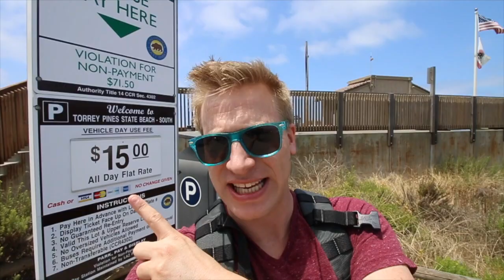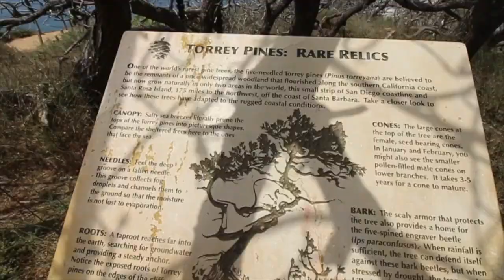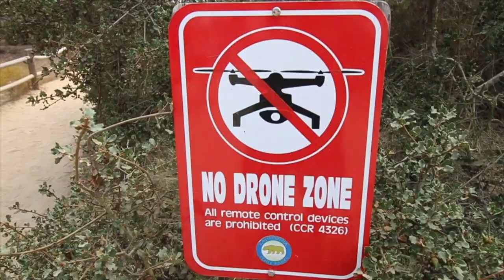TORREY PINES: Best underrated beach in Southern California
My personal opinion Torrey Pines is one of if not the best beach in California. The scenery is stunningly amazing. With a hiking trail that is half on the shore and the other half from the little mountain (hill) near the shore looking out towards the ocean.  Near San Diego California his is one beach worth seeing for yourself.

🎥CANON 70D

🖲CANON LEN

💼 TACTICAL BACKPACK (5.11)

🚏CAMERA STAND

📲IPHONE 6s

💻 MACBOOK PRO Computer (what I edit on)